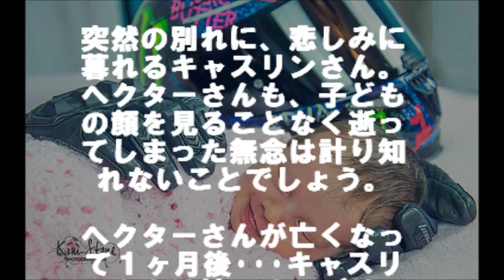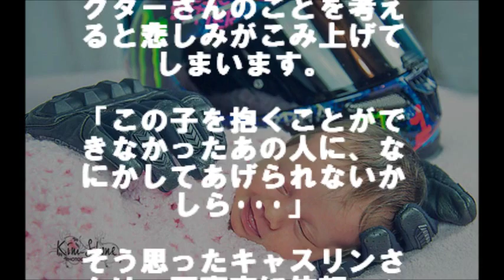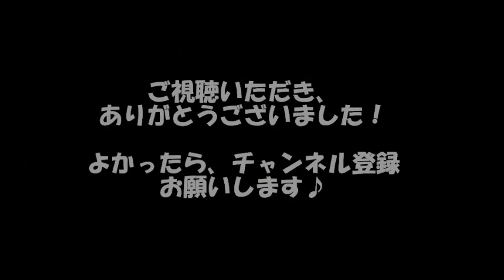わが子を抱けなかったパパの形見に娘を包むと･･･１枚の写真に、ママは涙 相互登録 【感動する話】【涙腺崩壊】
わが子を抱けなかったパパの形見に娘を包むと･･･１枚の写真に、ママは涙

アメリカのフロリダ州に、とあるカップルが住んでいました。

「宮城から５年前の恩返し」トラックで支援物資を運んだ男性【熊本地震】

対戦相手への誤審を自ら申告したあるテニス選手のフェアプレーに世界が賞賛！

【涙腺崩壊】結婚式に天国のパパから感動のサプライズが…涙が止まらない実話エピソードです。

ちょっぴり下手な字でメッセージが書かれたケーキ。思いやりと笑顔の感動のストーリー